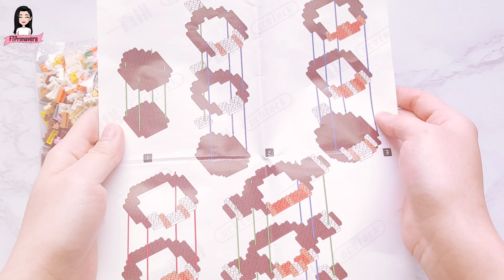Watch Me Build: Animal Crossing New Horizon Blathers (Mini Lego) Time Lapse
Hello friends! Today I am building mini Lego of Blathers from Animal Crossing.

🎵Track : Museum/Animal Crossing: Wild World -